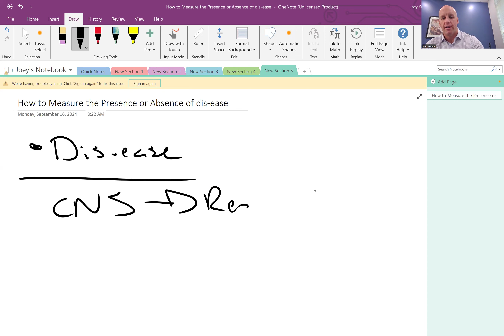The two keys to bio-hacking your nervous system and restoring optimal function.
The internet is full of recommendations for biohacking our health. However, most of these are not a root cause solution. You will find that many people will start a journey embracing these bio hacks and while they may get some relief of symptoms, very few will actually eliminate the issue for the long run. Instead, I propose that we take a different look at the nervous system and address the underlying dysfunction. Then, once this system is fortified with optimal structure, supplement the bio hacks to improve operating capacity.